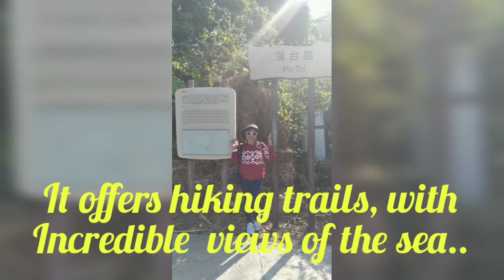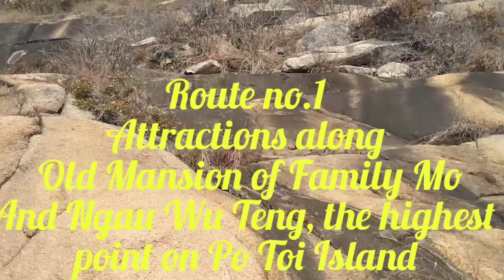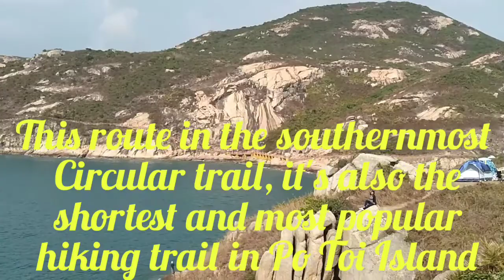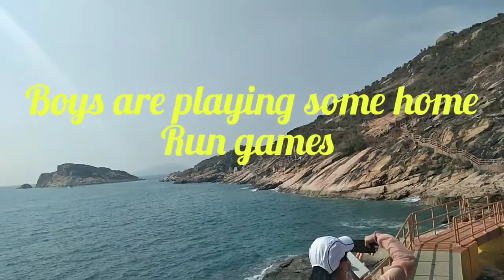Po Toi Island Adventures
Potoi Island is a group small island in Hongkong